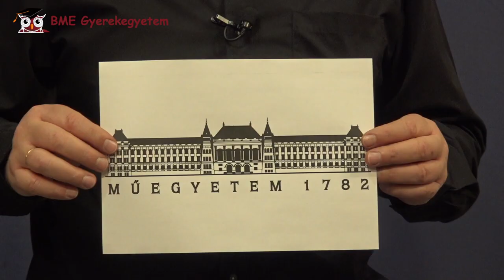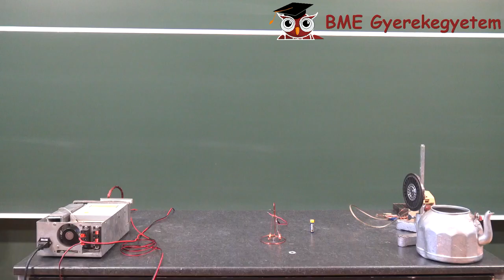Otthoni kísérletek, csináld utánam!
A "Gyerekegyetem plusz" online előadásának Youtube premierje. Szívószálak, labdák, pénzérmék, tölcsér vagy WC-papír-tekercs: minden otthonban megtalálható használati tárgyak, amelyekről nem is gondolnánk, hogy érdekfeszítő kísérletek eszközéül szolgálhatnak. Vagyis az előadásban olyan kísérletek a főszereplők, amelyek otthon is elvégezhetőek.